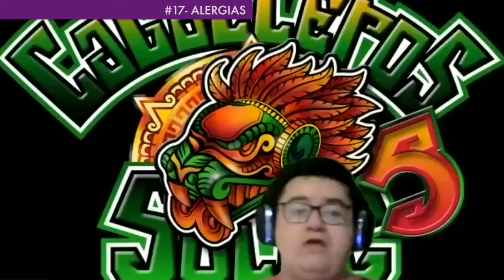21 cosas sobre TINA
Hoy conocerás mas de Tina Valentina ( La dueña de las salsas ) digo de la nuevo miembro de caballeros5soles =)